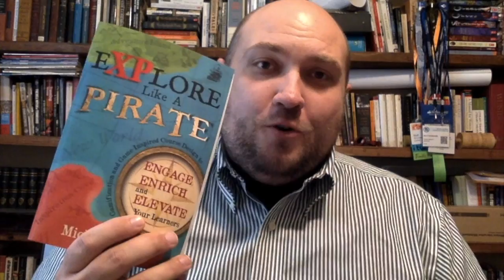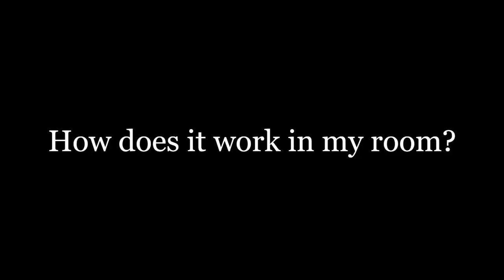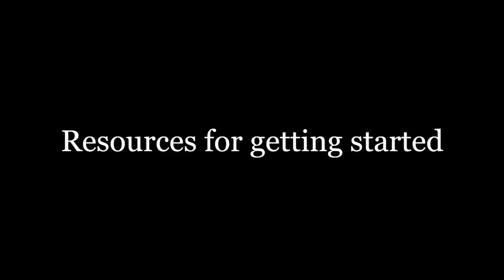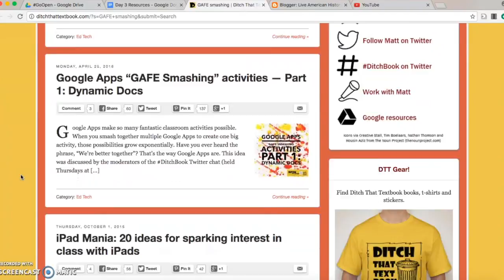OER Week Day 3: App Smashing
Music:" Gypsy Jazz In Paris 1935 by Brett Van Donsel. 2016 @BVanDonsel"